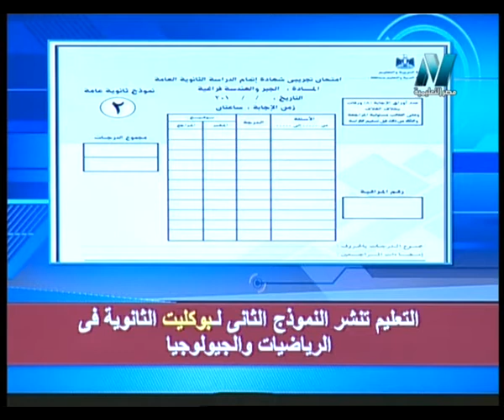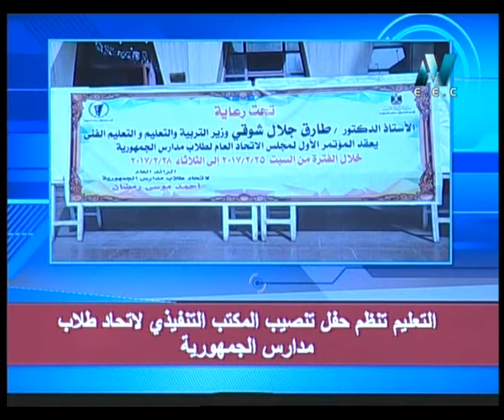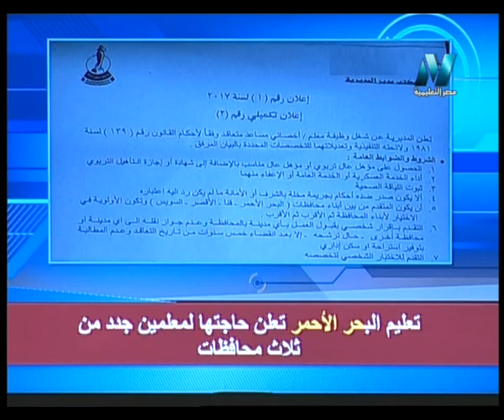01-03-2017 نشرة أخبار التعليمية تقديم هشام حمدي